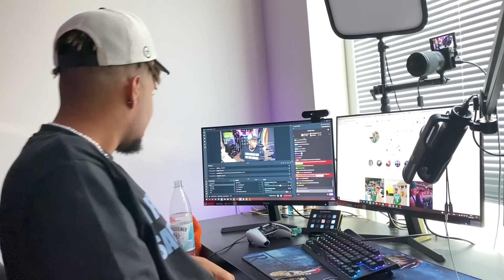ICH TRAGE LIEBER EINE CAP...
Berlin Vlog | ICH TRAGE LIEBER EINE CAP

Cut: @KeinKonzept

Genießt das Video und lasst gerne ein Abo und Like da. Schickt es in eure Klassengruppe wir müssen wachsen!